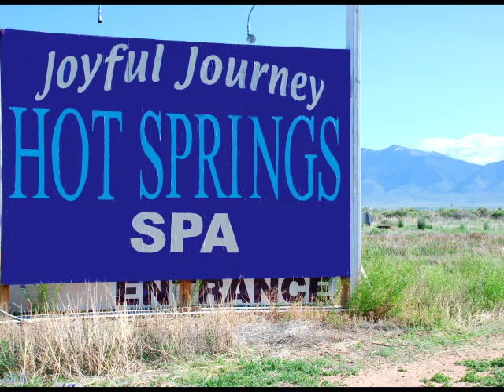Joyful Journey Hot Springs at Mineral Hot Springs, Colorado in the Beautiful San Luis Valley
Joyful Journey Hot Springs Spa is located at the base of the expansive Sangre De Cristo mountain range at the northern tip of the San Luis Valley in southern Colorado. A perfect destination for travelers from the Front Range, outdoor adventurers and hot springs enthusiasts alike.

Joyful Journey features overnight accommodations in our new hotel and conference center as well as Eco-Lodging in our Yurt and Tipi village.

Our Hot Springs Spa offers a wide variety of Spa Treatments including therapeutic and deep tissue massage, raindrop and hot stone therapy, aromatic facials, natural body wraps, reflexology treatments and more.

Our hot springs water is 100% artesian mineral water which comes out of the ground at over 140 degrees Fahrenheit. Our pools are gravity fed and filtered and naturally cooled to temperatures between 98 and 110 degrees with no chemical treatment whatsoever.

Joyful Journey Hot Springs is open everyday from 10am to 10pm all year long.